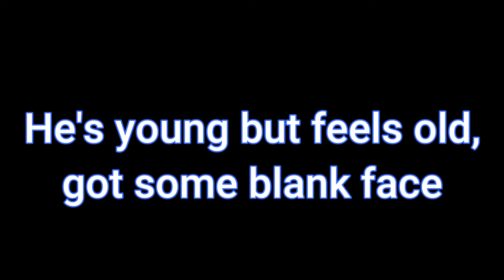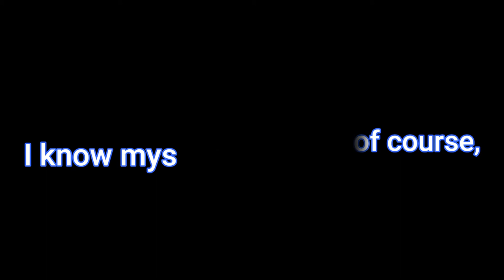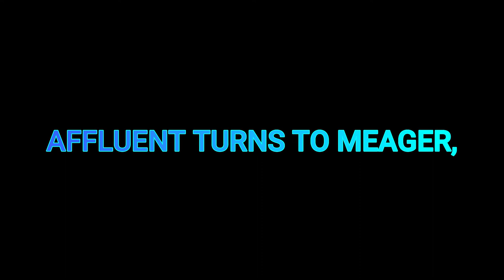College Life part 4 with Paul Mc Ary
Paul is a scholar in one of the prestigious universities in Iloilo City.  He's taking up Bachelor of Science in Accountancy.  He is a die hard fan of K-pop.